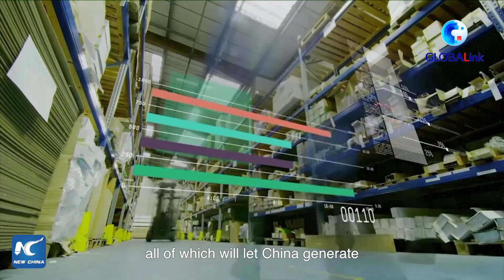GLOBALink | China to adhere to high-quality growth: experts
China has set a modest economic growth target of over 6 percent for 2021. Experts say the lower-than-expected target shows China is shifting its development focus from quantity to quality.